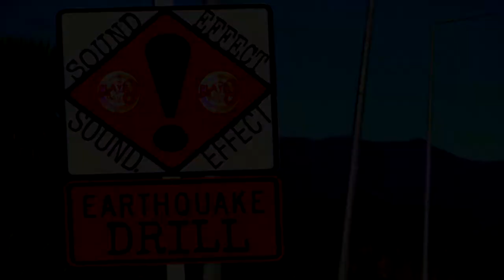Top 7 Danger Warning Sirens Everybody Should Know!!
Chapters:
0:00 Intro
0:05 Earthquake Siren Sound
0:23 Coastguard Siren Sound
0:33 Air Raid Siren Sound
0:49 Tornado Siren Sound
1:09 Fire Alarm Sound
1:25 Railroad Crossing Bell
1:39 Smoke Alarm Sound
1:49 Suggested Videos